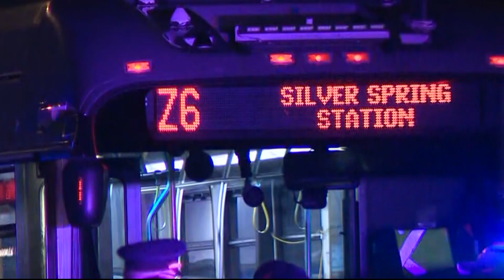Man shot, killed while aboard a Metrobus in Silver Spring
Police say two men were involved in an altercation on the bus.